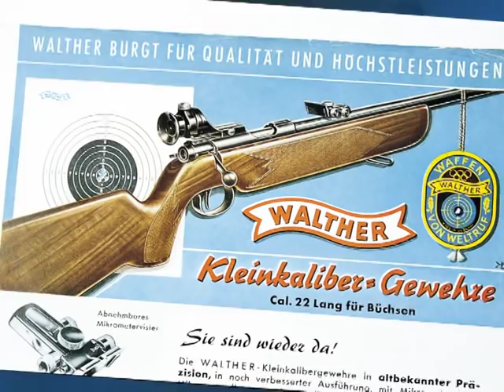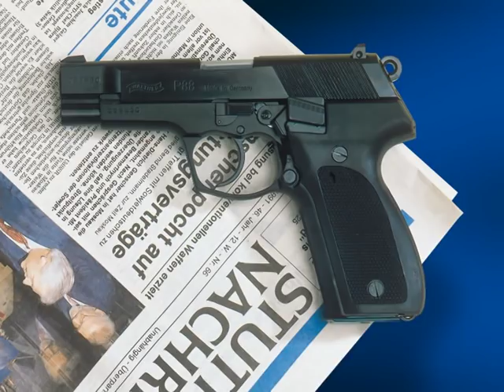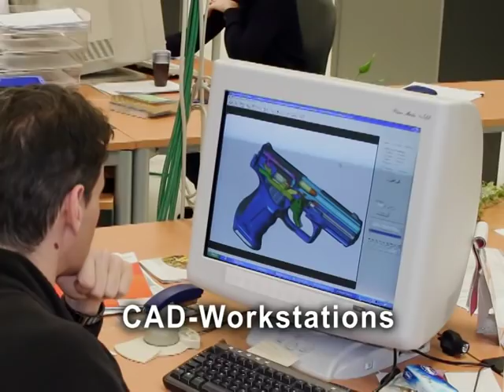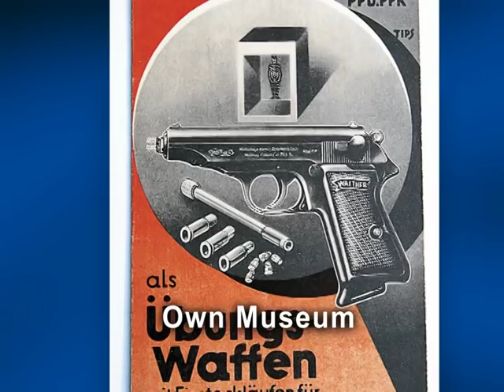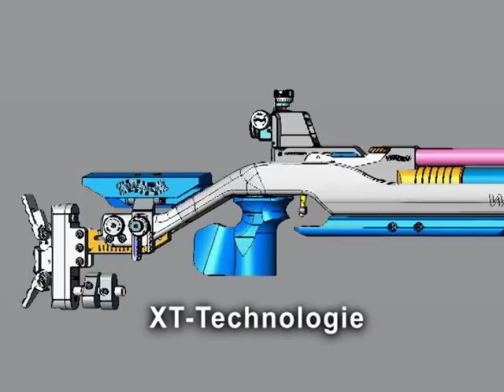Walther History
WALTHER P99 SPECIAL OPERATIONS;

Law enforcement agencies all over the world set hight standards for their service pistols. If a weapon is to be offered to the German police at all, then it must first pass one of the most demanding test programs anywhere. WALTHER's program is based on the testing and evaluation procedure used by the German Police. As a special operations unit member and mission trainer, agent Lizard knows all about reliability and precision built into the P99. To be sure that his colleagues all around the world can depend on P99 unconditionally, Lizard and his team test the P99 under the most extreme and realistic conditions. The test schedule comprises endurance testing, a drop test, and test under adverse environmental conditions such as sand, mud, rain, and grueling temperatures. This regimen also includes authentic mission simulations. Walther not only passes these test with the P99, but exceeds its benchmark and beats the competition in the process. The P99 is the latest example of Walther quality and innovation. Nothing but the best for the best!